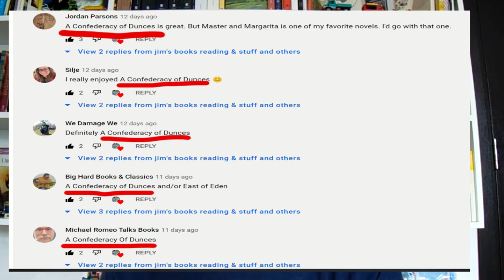A Confederacy of Dunces by John Kennedy Toole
This is a short video about my thoughts on John Kennedy Toole's picaresque novel "A Confederacy of Dunces" published posthumously, yet winning the Pulitzer Prize in 1981.